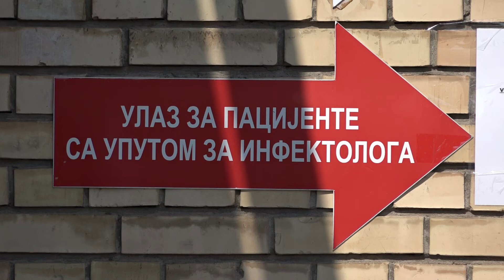Ukinuta vanredna situacija u Sremskoj Mitrovici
Na teritoriji Grada Sremska Mitrovica danas je ukinuta vanredna situacija. Nakon sednice Štaba za vanredne situacije saopšteno je da se epidemiološka situacija popravlja,a broj obolelih od virusa korona u Sremskoj Mitrovici trenutno iznosi 59, stoga su se stekli uslovi za ukidanje vanredne situacije. Oprez je i dalje prisutan, i još jedanput se na građane apeluje da poštuju sve epidemiološke mere.